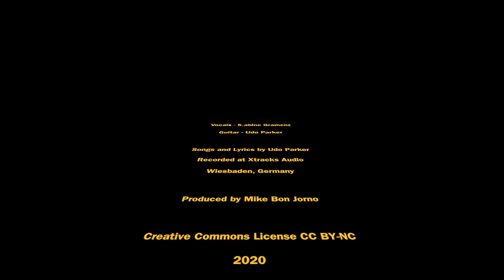Gramenz & Parker - Pulling My Legs (Bonus Track)